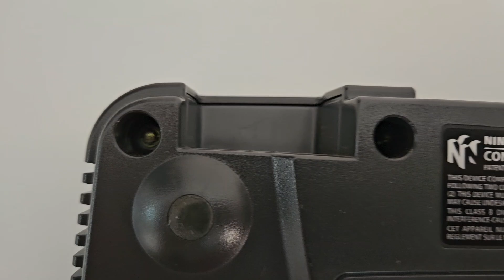Consertos e manutenções no Nintendo 64 do Eduardo /SP